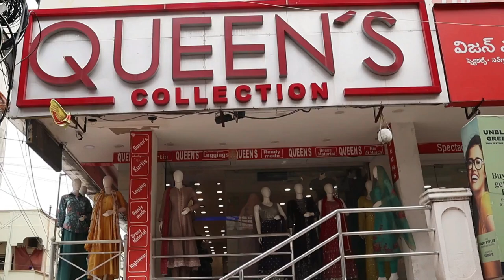Latest Unique Kurti Collection